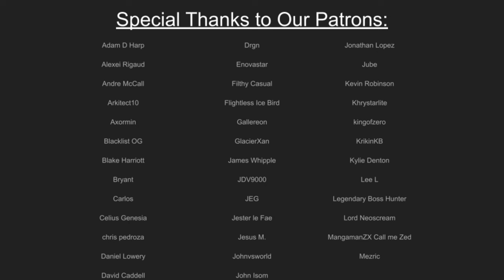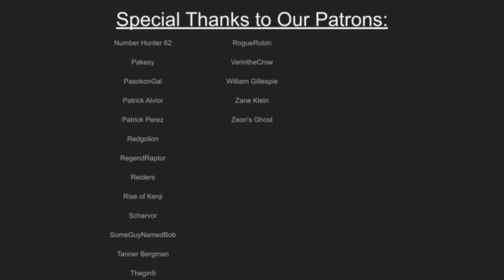I'VE ONLY HAD TAISUI FOR A DAY AND A HALF - Let's Talk! Fate/Grand Order Podcast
And if anything happened to him, I would unsummon everyone in this room, including myself. But we're back after a week off, we got our news up, so banners, welfares, FSF and also MAHOYO COLLAB. So we're cooking up a storm, plus an extra big mailbag and more.

Your Hosts!